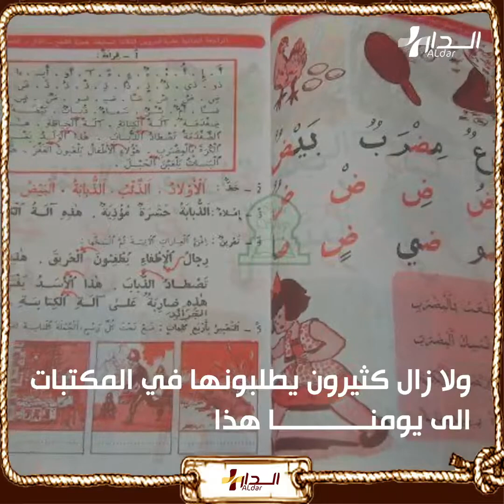"أحمد بوكماخ " .. معلم الأجيال ورائد الكتاب المدرسي بالمغرب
الدار+  - AldarPlus واقع نحكيه لك
موقع الدار